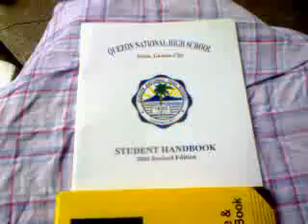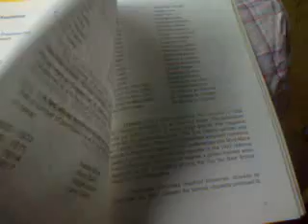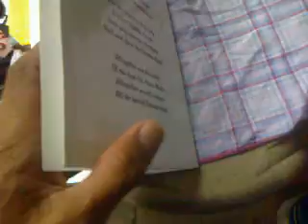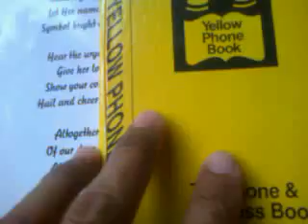QNHS hilig ko alamin yun address ng classmate ko at telephone number nila para sa reunion